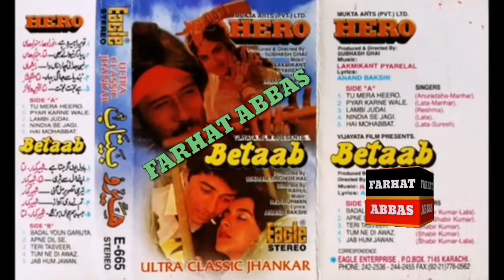PYAR KARNE WALE KABHI DARRTE NAI JO LATA MANGESHKKAR & MANHAR UDHAS FILM # HERO (EAGLE JHANKAR)